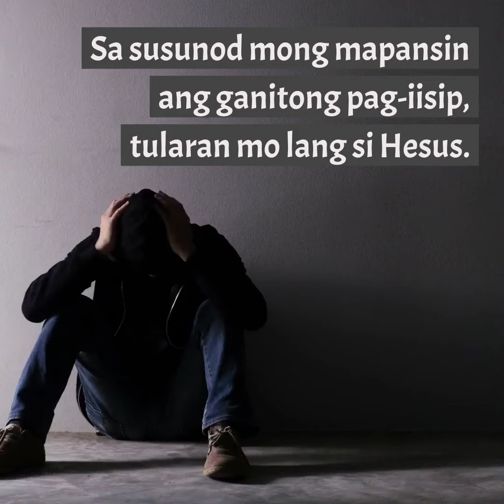1minhomily mark 121 28 tagalog